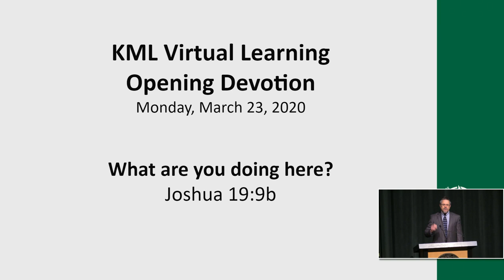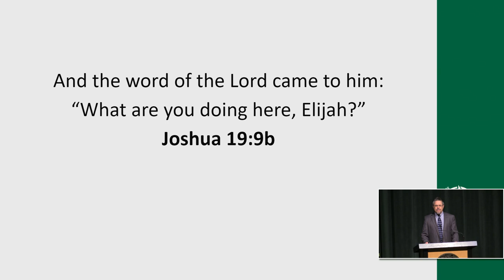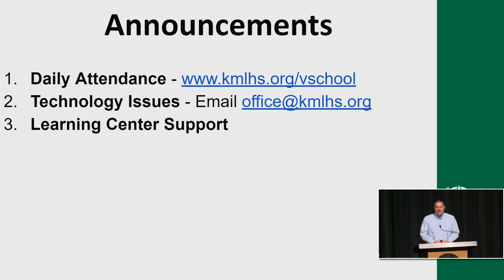3.23.20 KMLHS Opening Devotion & Announcements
KMLHS Opening Devotion & Announcements 3.23.20